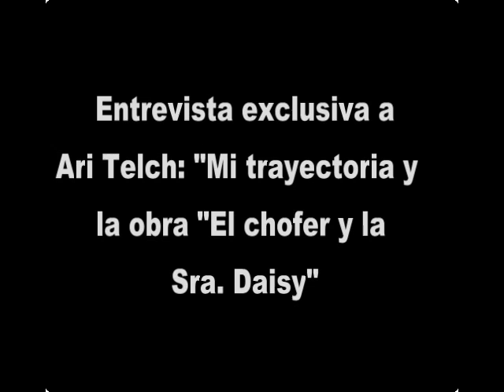Enlace Judío - Entrevista a Ari Telch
Reportaje: Elena Bialostocky

Edición: Enlace Judio

13 de marzo de 2013